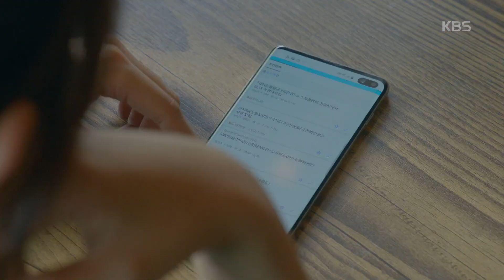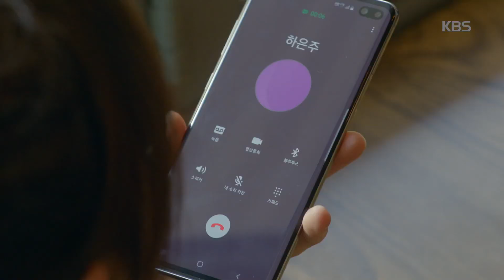너의 노래를 들려줘/I Wanna Hear Your Song - 갑자기 친절 베푸는 박지연에 세상 불편하고 낯선 김세정(+_+).20190812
갑자기 친절 베푸는 박지연에 세상 불편하고 낯선 김세정(+_+)